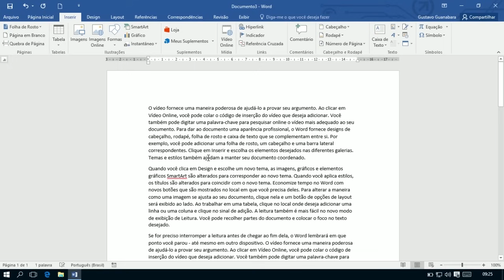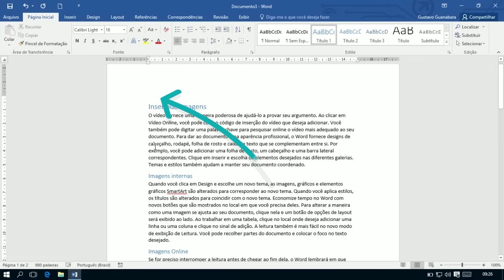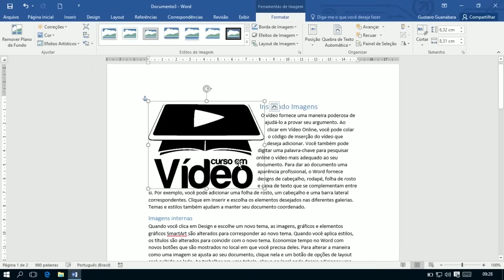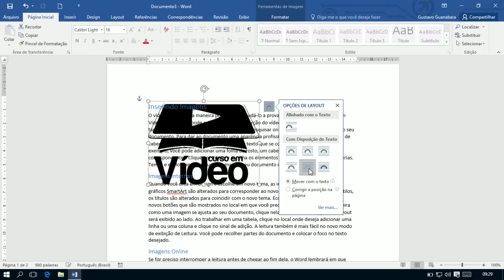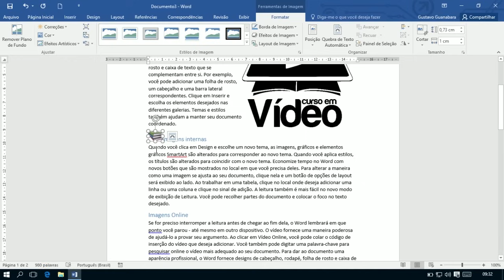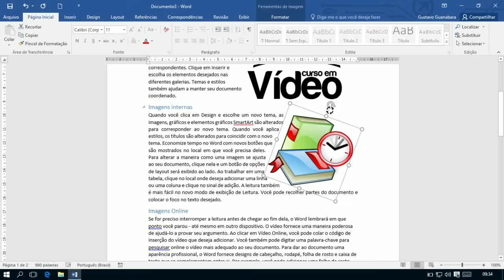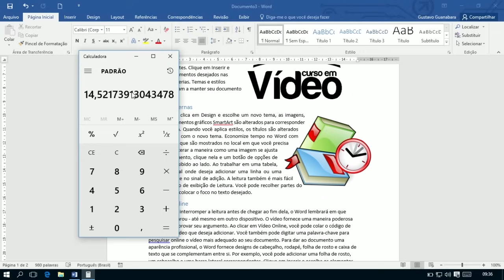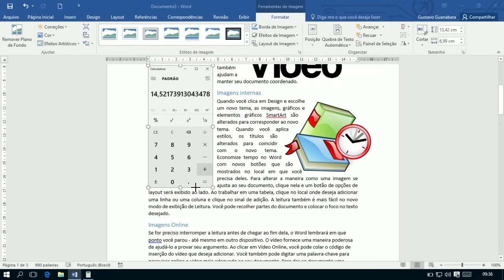Curso Word #08 - Trabalhando com Imagens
🔴 IMPORTANTE 🔴 Ajude a criar LEGENDAS para essa aula

0:21 - Qual é o assunto da aula?
1:25 - Inserindo a primeira imagem
1:59 - Redimensionando a imagem
2:24 - Configurando o alinhamento do texto com a imagem
4:50 - Inserindo imagens online
6:46 - Problemas com alinhamentos que "vazam"
7:29 - Rotacionando uma imagem
8:11 - Capturador de Tela do Word
10:04 - Triste despedida :'(

Aula do Curso de Microsoft Word criado pelo professor Gustavo Guanabara para o portal CursoemVideo.com.